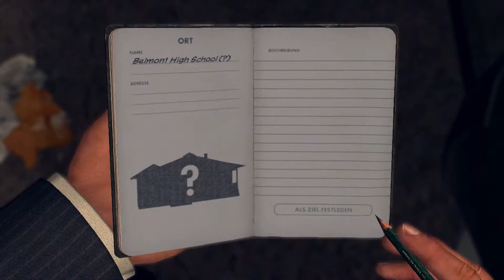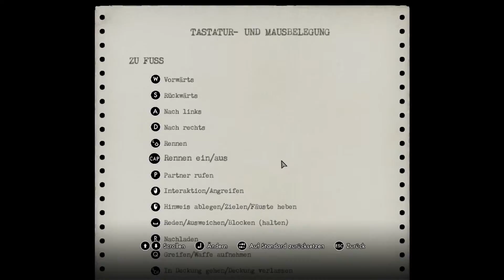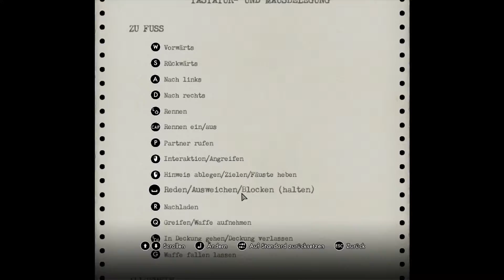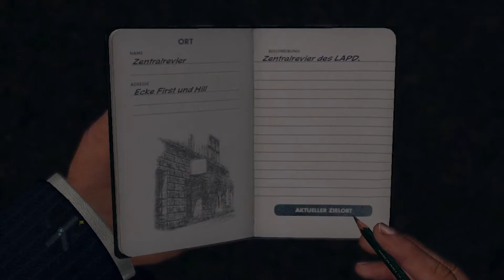Let´s Play L.A. Noire #022 [Deutsch] - Der Kinderschänder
L.A NOIRE
Action-Aventure von R* und Team Bondi (2011).